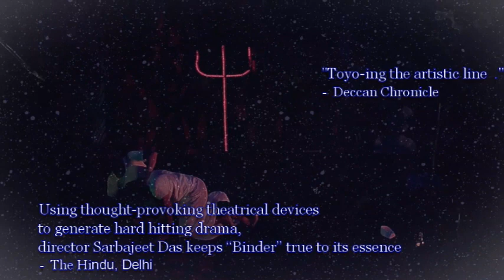"Binder" by Theatre On Your Own (Trailer )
Directed by : Sarbajeet Das
Written by :  late Vijay Tendulkar
Production : Theatre On Your Own

Check all our work and reviews in our channel

our view :
We see Sakharam as a thought more than a human being. We
believe his story addresses strange and complex human pathology.
Like Brecht’s Mother Courage, he exploits a corrupt system for
personal advantage, and then discovers that the price of playing
the game is everything he hoped to protect.
On the outside, our presentation resembles a story book with
distinct images & text, but as we look in closely and repetitively, we

go through a censorial experience. Our seamless, ready-to-move-
and-fix, homemade set and light design is a character in itself that

stands parallel to other characters of the play. Nothing in our
presentation is for the sake of it. On the contrary it provokes you to
focus on the metaphors, scrutinize them and draw your conclusions.
Starting from its banning in 1974, Sakharam Binder has been one of
the most controversial plays drawing many studies and interests.
In an era of low self-awareness and self-esteem, the play questions
the domination of male ego over sensibility and sensitivity.